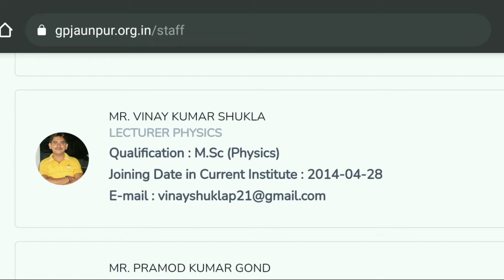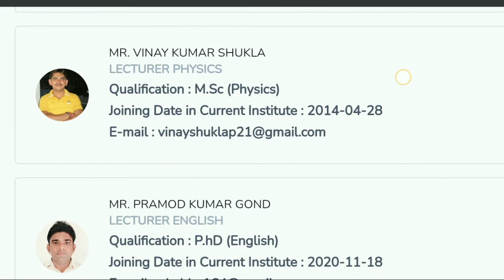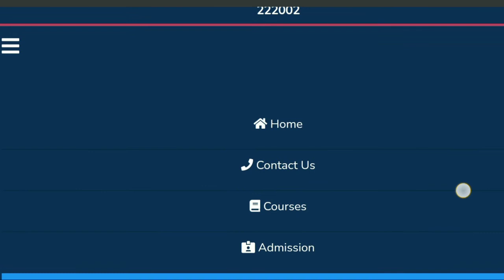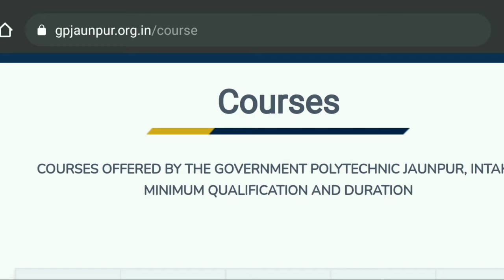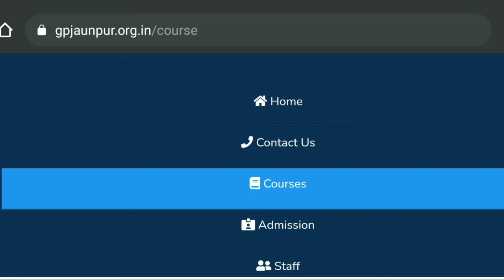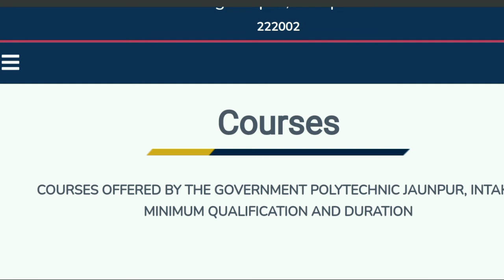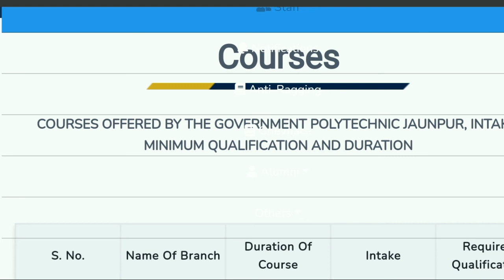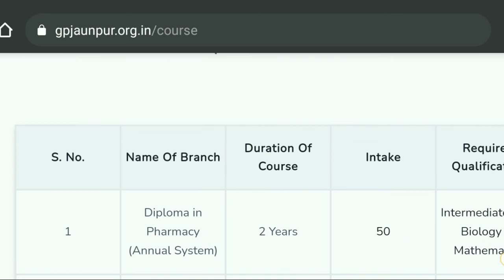Govt Polytechnic jaunpur